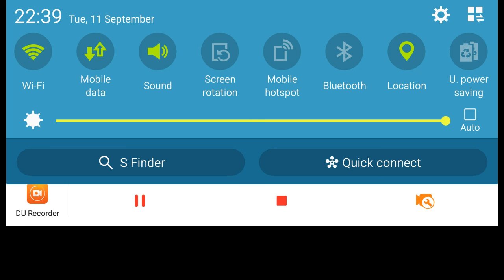6 pack Canyon